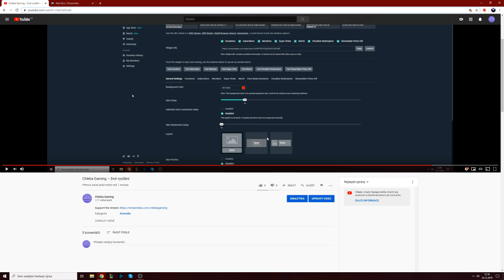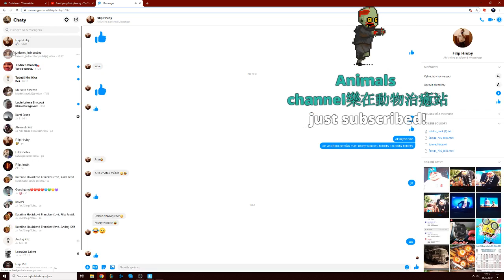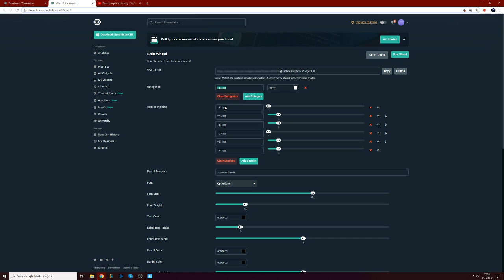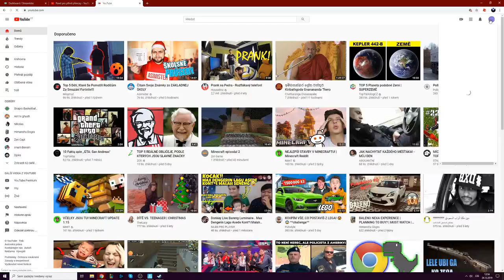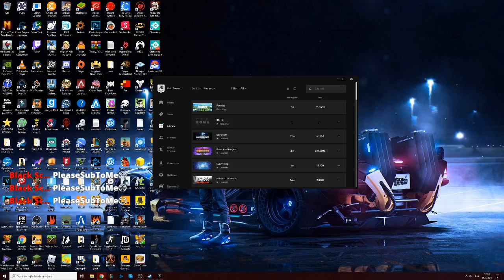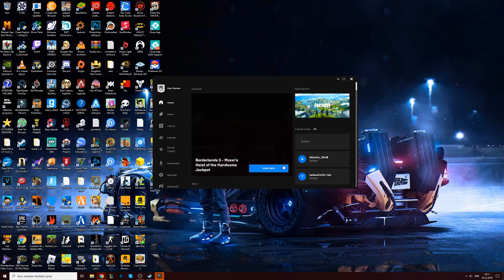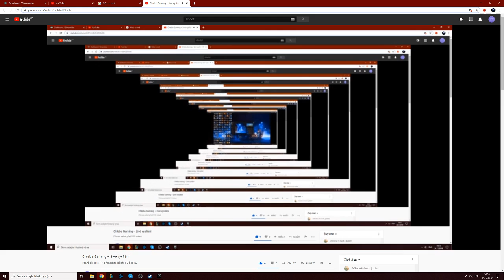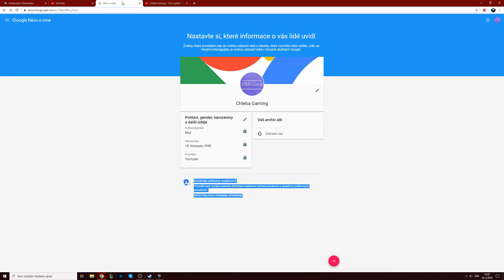Chleba Gaming – živé vysílání